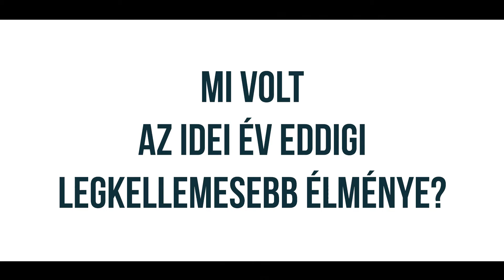Somlói 1percesek 17. rész Inhauser Pincészet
Röviden tömören Somlóról, 1 percben!
Saját gyártású sorozat a Somlói Borvidék borászaival, szállásadóival, éttermeseivel.
Az első évad szeptemberben indult, kizárólag a borvidék facebook oldalán, de az ismétlés már youtube-on is elérhető

Zene: Tim McMorris - On top of the world